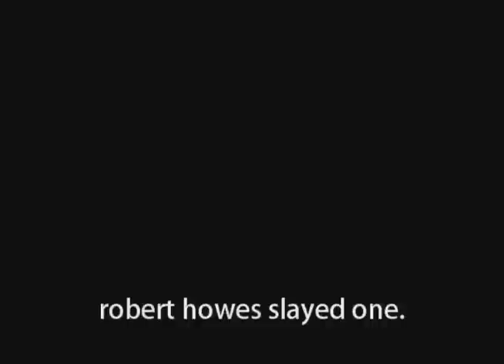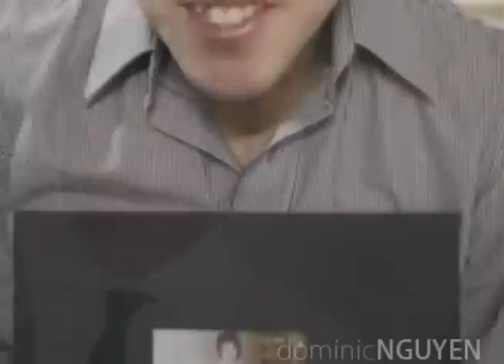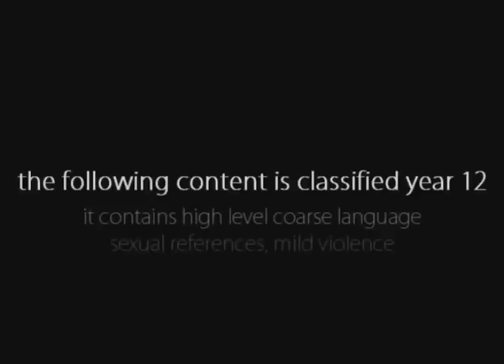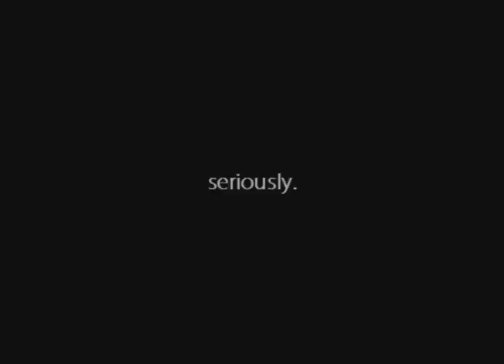Mazenod College Class of 2011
There is no comparison.

Directed and produced by Aaron Girton. 2011